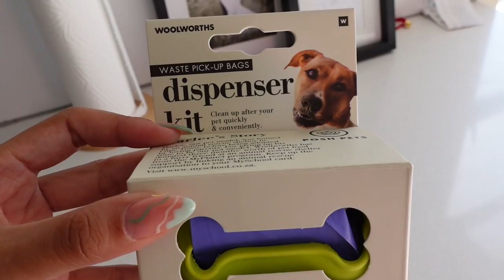VLOG | Meet Our New Kitten! Getting My Nails Done, New Clothing, and Events!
Hello everyone! ♥️  (Please watch in HD)
Welcome to a brand new vlog. Its been over a month since I posted on this channel, so I hope you'll enjoy this one.✨

I've been dealing with mental health issues, but I will touch on that when I am ready some day (please respect this boundary) in a video. In this vlog, Lorenzo and I welcome a new baby - our kitten, Bailey (who we initially thought was a girl), and I hang out with some friends. I also take you along to get my nails done and to an event

• Info you may ask for:
- Nails done by Gloss Up Girl